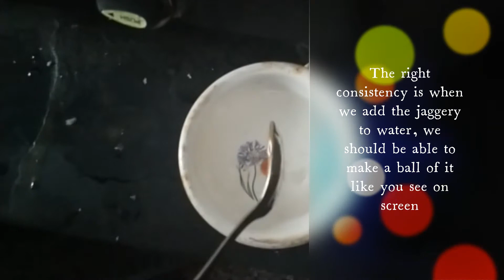Aval Puttu/Instant Prasadam only 10 mins for Sri Krishna Janmashtami/Aruna Rengan's Kitchen Flavours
The most loved dish by Lord Krishna, Aval Puttu is here for you.  This needs no much ingredients and no much time.  You can prepare this in just 10 mins.

Try this tasty dish and give your feedback in the comments section.